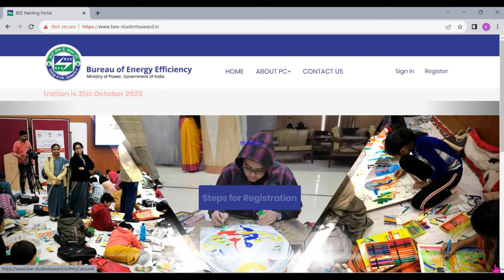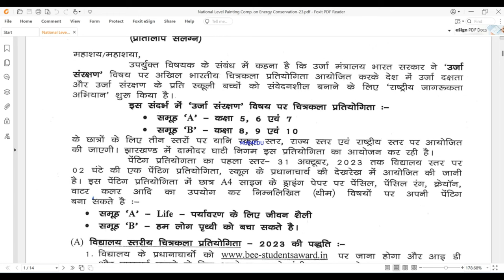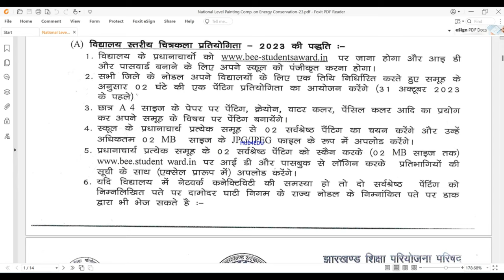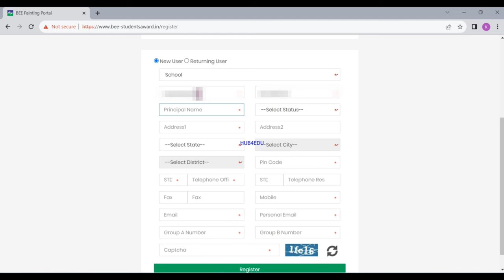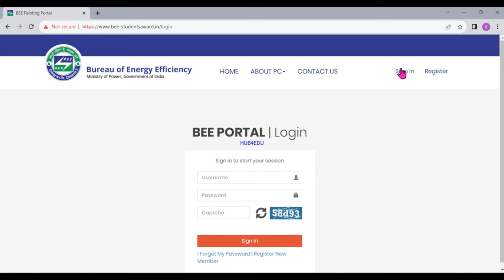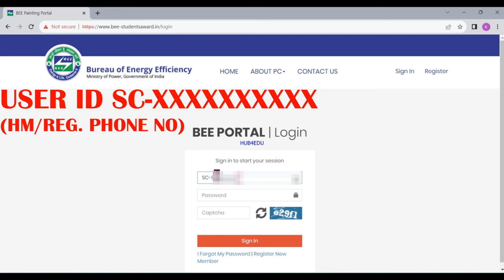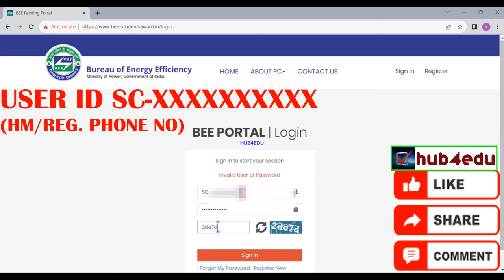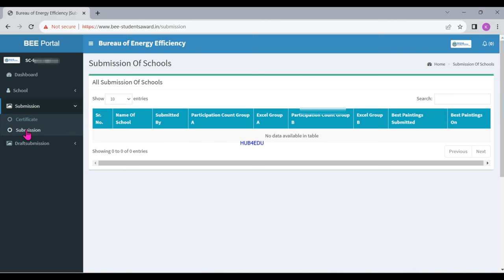How to Registration Schools for National Level Painting Competition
how to Upload Student Details and Information In National Painting Portal.
benefits of National Level Painting Competition.
prize information of National Level Painting Competition.
National Level Painting Competition में अपने विद्यालय को कैसे रजिस्टर करे |
National Level Painting Competition में बच्चो का सूचना कैसे भरे |
National Level Painting Competition में बच्चो का painting कैसे अपलोड करे |
INFORMATION OF National Level Painting Competition.